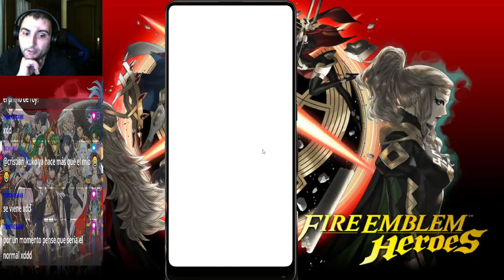FEH - Invocaciones semana del 28/05/2024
- El enlace de Discord no está público, para filtrar un poco la entrada, si estás interesado en entrar escribeme por privado.